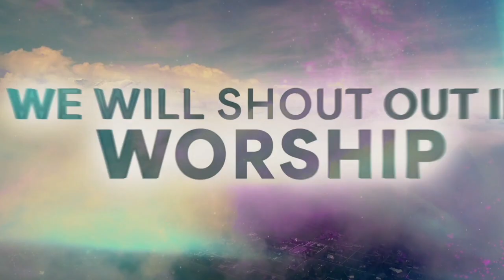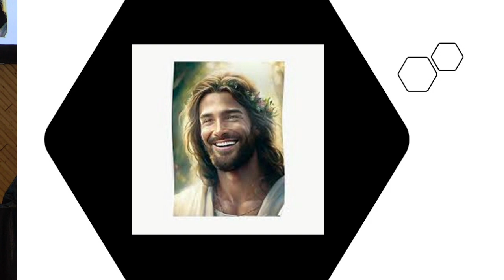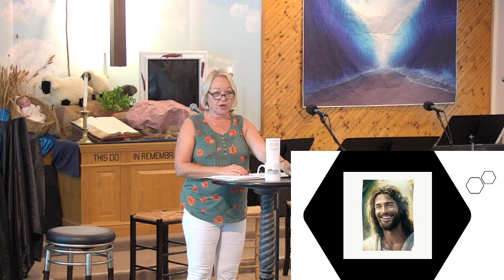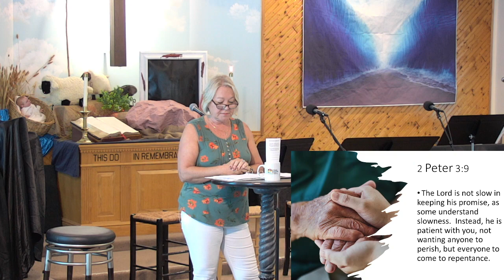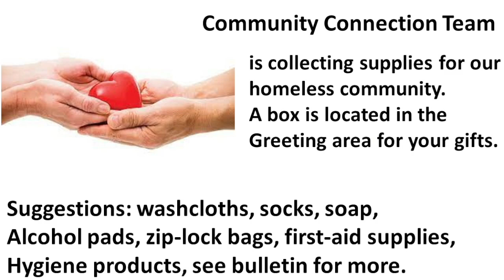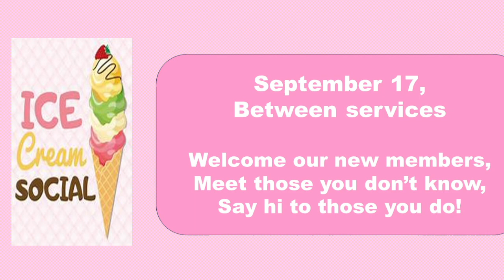Praise Worship 9 3 23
"What Do You See When You See Jesus?"
Cindy Rednour